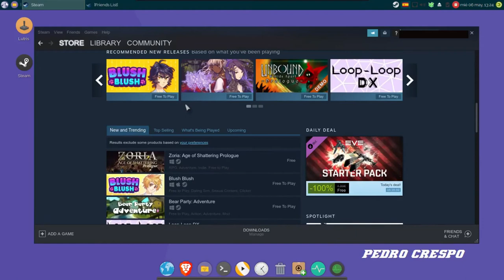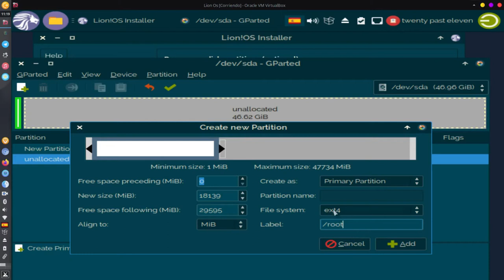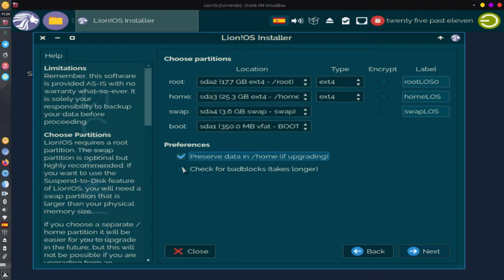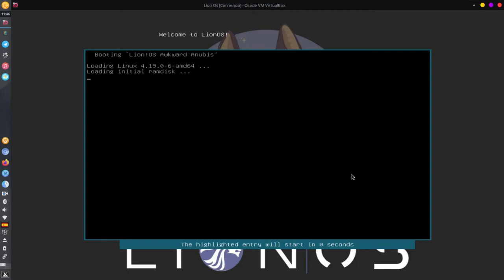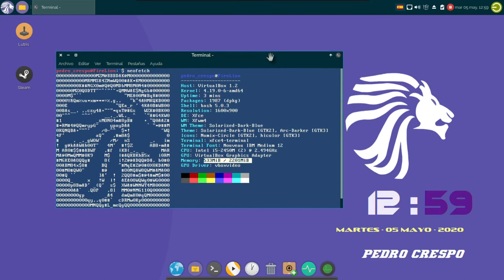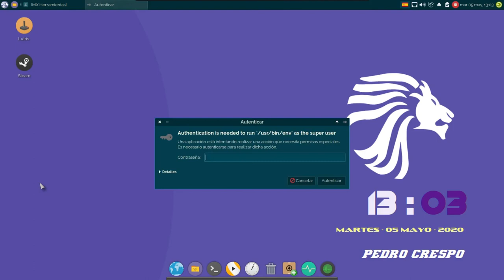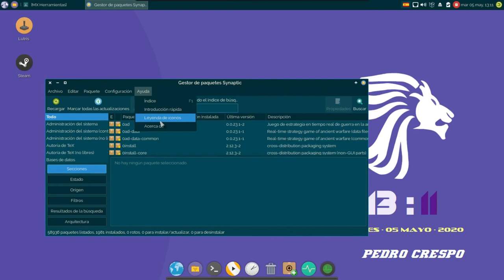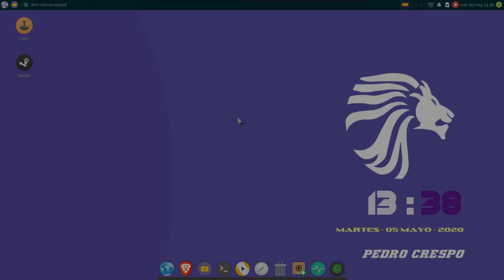Lion Os Distro Gamer genial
Lion Os es una muy capacitada distro Linux orientada especialmente para los juegos más atrevidos y geniales,   tanto online  como locales. esta distro esta basada   en MxLinux y  lleva detrás  la estabilidad y solidez de debian 10.

Es una distro muy fluida en condiciones normales sin juegos consume de inicio  unos 500 MB  y es muy ligera además está  muy cualificada para otros usos más mundanos y habituales por lo que puede ser un buen sistema de trabajo.

Nuestros  sitios de ayuda ;

Nuestra comunidad Latín Linux es una comunidad que fomenta de forma amistosa el uso de software libre, todos los usuarios tienen su lugar y son bienvenidos a participar: